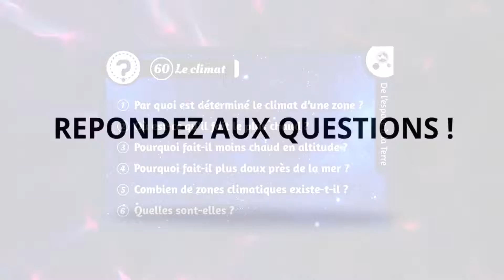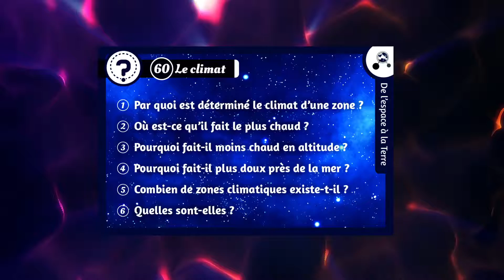Les 10 CLIMATS du monde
Les 10 climats du monde : Le climat d'une région est déterminé par sa latitude : plus on est près de l'équateur et plus le soleil concentre ses rayons. Mais aussi par son altitude : plus on est haut et moins l'air retient la chaleur. Et par l'éloignement de la mer : près des côtes, la mer se refroidit moins vite que la Terre. Il existe 10 zones climatiques : le climat équatorial, tropical, méditerranéen, océanique, chinois subtropical, aride, continental, montagnard, polaire et la mousson.